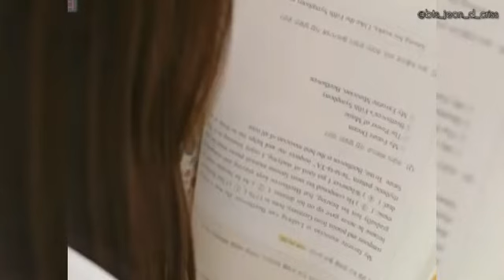La historia detrás de Cha Eunwoo- Astro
Es la primera vez que hablo en un video, estoy nerviosa pero lo hice con mucho cariño ♡